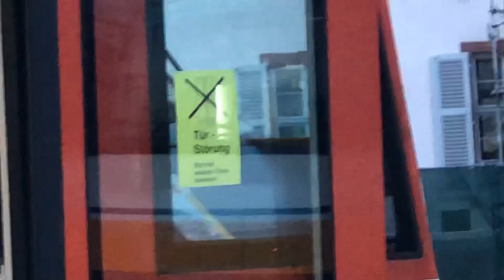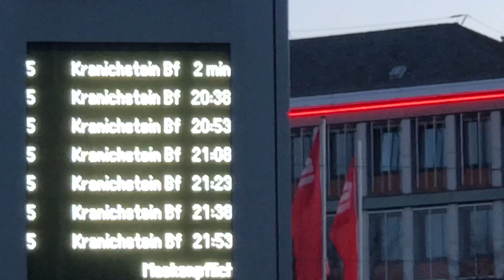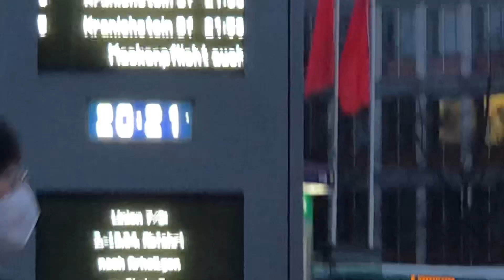Straßenbahn Fahrzeugstörung in Darmstadt